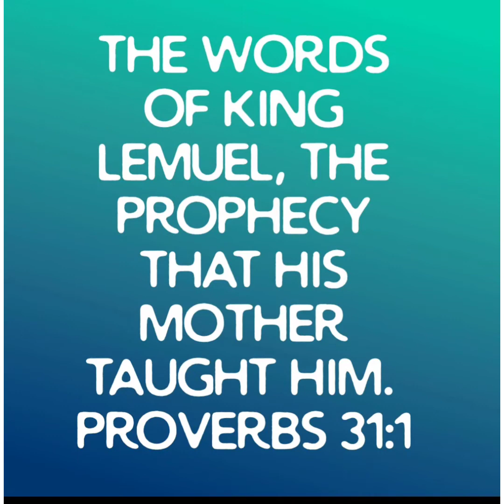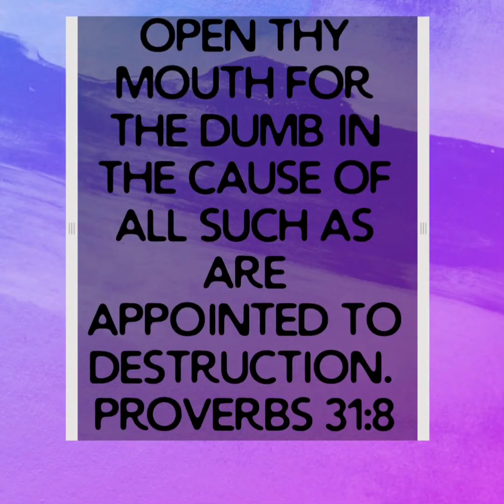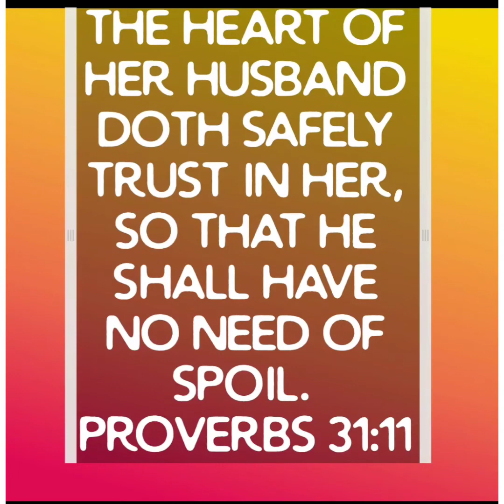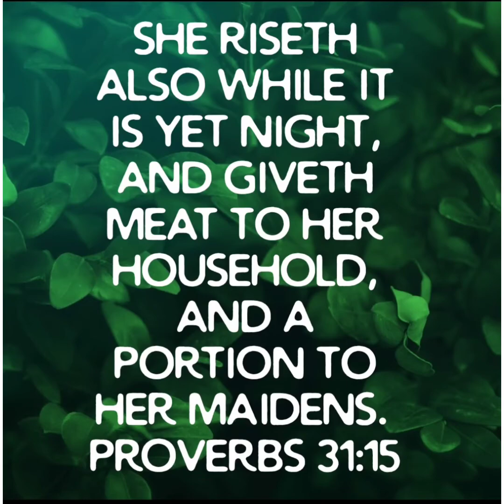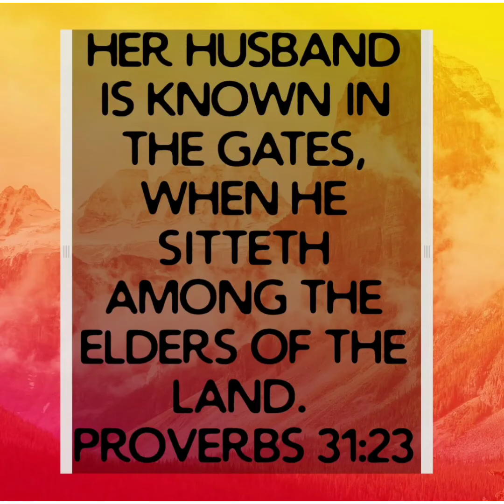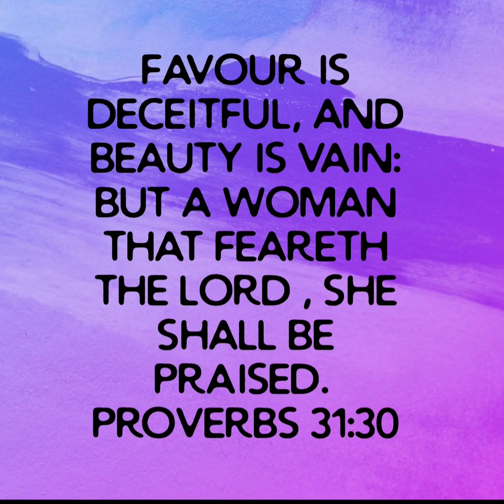Proverbs 31 daily reading